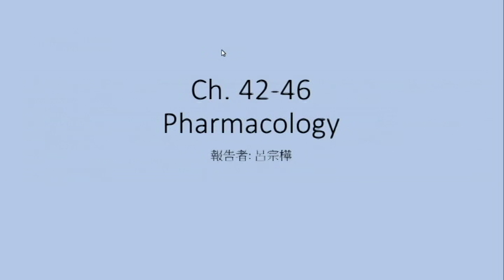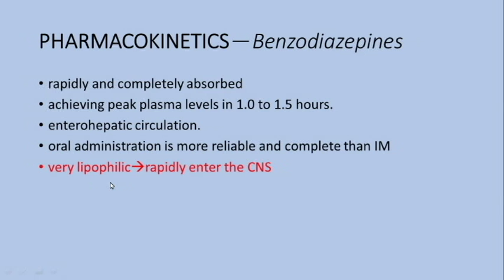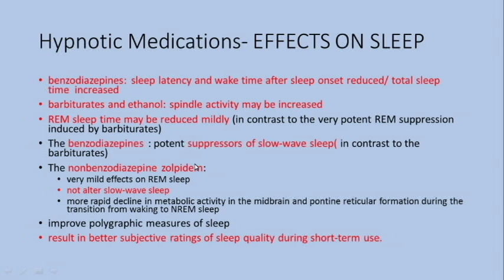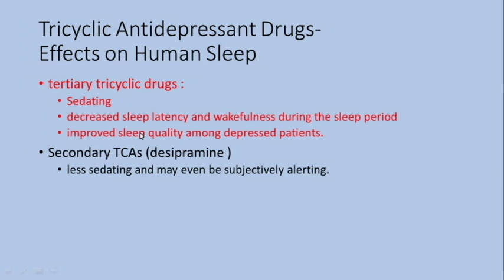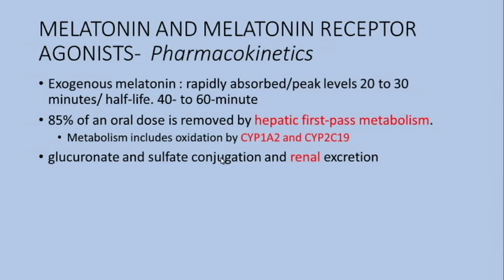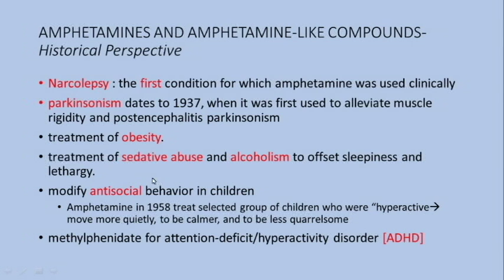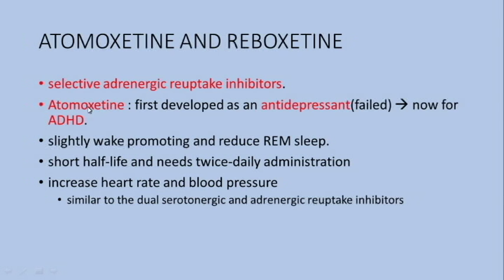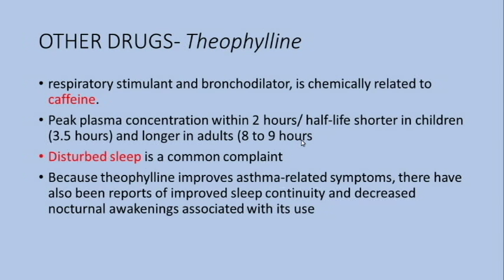Pharmacology(章節42-46)呂宗樺醫師